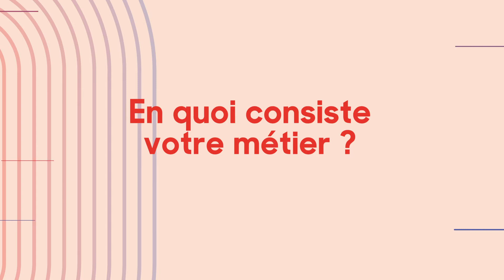Série Series l'Exposition - Mylène Page (Engrenages)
Mylène Page, cheffe de file pour la série Engrenages, une des séries françaises les plus exportées dans le monde, nous dévoile les réalités de son métier. Elle nous explique comment elle caste les petits rôles et la figuration pour que les scènes soient les plus authentiques possibles.

À l'occasion de la dixième édition du festival, Série Series nous plonge dans les coulisses de la création et l’intimité des plateaux de tournage de séries à travers une exposition de 50 photos de Caroline Dubois. L'exposition est accompagnée d'interviews-vidéos de professionnel des séries qui, en quelques minutes, nous racontent leur vocation, partagent leur passion et évoquent les anecdotes de tournage.

✨ Suivez les dernières actualités de Série Series sur les réseaux et notre site ✨